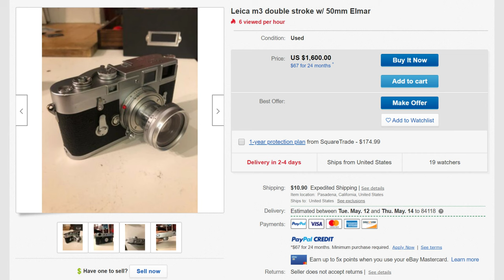Leica M3 vs Canon P [A Brief Comparison]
This time around I want to take a look at the Canon P and compare it to the Leica M3. For those of us unwilling to hand our entire savings over to Leica, but who still want the amazing industrial design and rugged yet simple qualities of the Leica M3, there exists a camera that will satisfy both you and your wallet.

The Canon P [A Brief History]

Let me begin with a question; why do so many people still shoot on rangefinder cameras? Some will argue that early rangefinders maintained an image-quality advantage over their SLR counterparts thanks to the lens elements being closer to the image plane because there is no mirror taking up space within the camera body. Okay, that makes sense. Others make claims that being able to see the image you are taking without any “blackout,” otherwise known as the very short period when the mirror is flipped up in an SLR allowing film to be exposed, provides a clearer perspective of what is being captured. I would argue against this point. On an SLR, you are seeing what the lens is seeing; on a rangefinder, you are literally never seeing what the lens is seeing. If it were a matter of “follow through,” as you would hold your swing for a moment after you hit the ball in golf, then you might as well not be looking through the viewfinder at all; the clearest perception you’ll have of that moment of time around you is not through a viewfinder of any sort, but rather if you directly observe your surroundings. However, there are two arguments for rangefinders that make a lot of sense to me. Firstly, rangefinder cameras are compact and durable; this makes them great for street photography, but also for rugged conditions and travel. Secondly, and the reason I believe the Leica M3 is still so popular today, is that rangefinder cameras, especially Leicas, are ingenious pieces of industrial design. Quick to operate and easy to replicate the same actions on, these cameras put you in full control of your settings, without overwhelming you with inputs. Oh, and they are also nice to look at.
So, what if you find yourself drawn to an M3, but you don’t want to spend upwards of a thousand dollars on a camera body just to feel that industrial design? Que the Canon P rangefinder camera; looks familiar, doesn’t it?
Before we talk about this camera today, I think it’s only fair to give a little bit of background first. The Leica M3 was released in 1954, greeted by near-instant widespread popularity among professional photographers. With multiple framelines for 50, 90 and 135mm lenses, a large and life-like viewfinder, a highly accurate rangefinder system, and shutter speeds all the way down to 1/100th of a second, this camera was revolutionary in a lot of ways. So then, it makes sense that when the Canon P was released in 1958, and it also featured a 1:1 viewfinder, a 1/1000th second shutter, multiple framelines, including 35mm framelines, and just about every other feature the M3 had and then some, it was Canon’s most popular rangefinder of all time, with sales totals higher than every Nikon rangefinder combined.
So yes, the Canon P is basically a Leica M3 clone, with a few innovations to make the camera even easier to use for the everyday shooter. The rewind toggle is a knurled ring integrated with the shutter button. The frame counter is easy to read and automatically resets when the back of the camera is opened, and loading film is a breeze with the full-back film door. The rewind lever is cleverly hidden within the top-plate, lending to the aesthetically pleasing lines on this camera. Everything about this camera honestly seems like Leica was directly consulting for Canon on this one, and the best part? The Canon P is cheap! I mean, it’s not cheap, it’s a little pricey if we’re being completely logical here. But when compared to, what is seemingly, the Canon P’s closest competition, this camera is an incredible value!
So, if you’re pining after an M3 because of its beautiful design, simple functionality, and great compactness; you might consider this alternative. I know your wallet will thank me, and if you’re anything like me, I think you’ll fall in love with the Canon P just like I have.

Current Fav Film Camera: Canon P
Current Fav Film Lens: Leica 100mm f/2.8 APO
Fav Digital Cam: Canon EOS R
Fav Digital Lens: Canon RF 24-70mm f/2.8L IS USM

Used for this video:
Canon EF-S 10-16mm f/4.5
Apurture 300D MkII